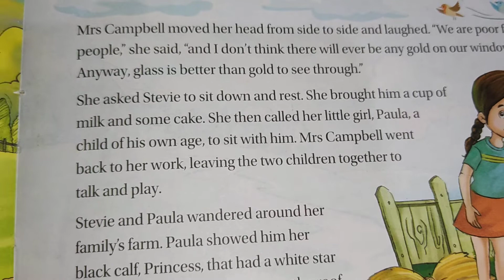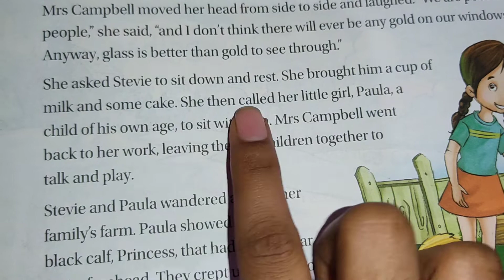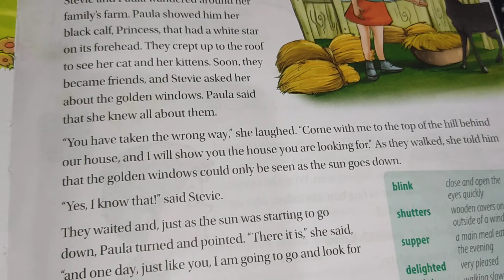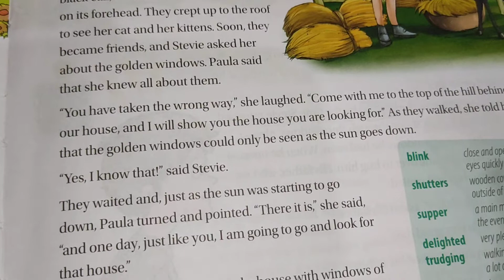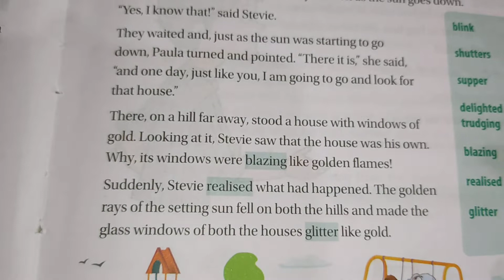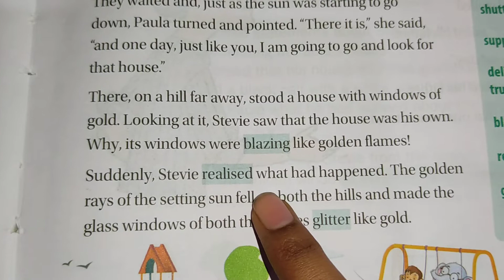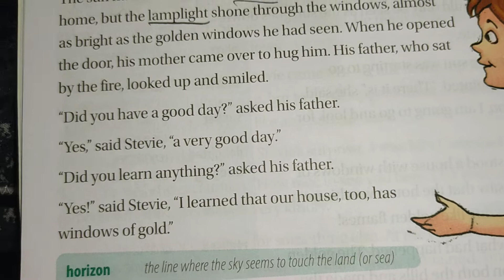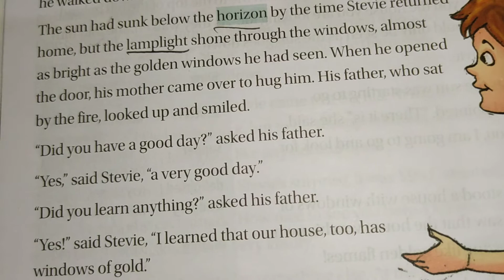Class-4 | English Reader Lesson-1 The House with the Golden Window | Part-2. | Story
English reader | Lesson-1 The House with the Golden Windows | Part-2

Part -1. ---